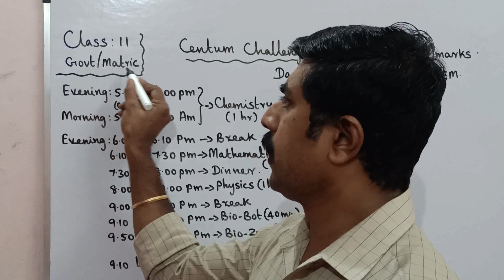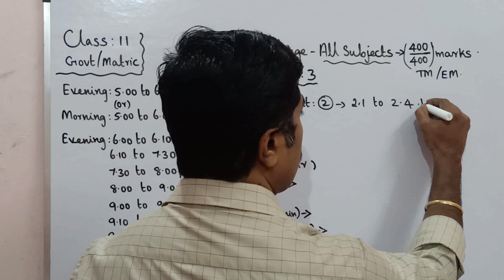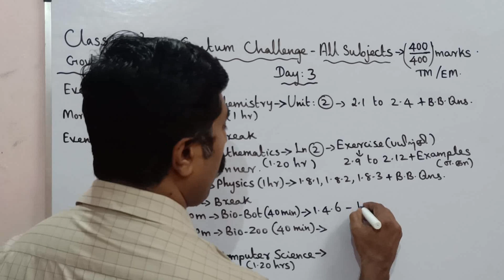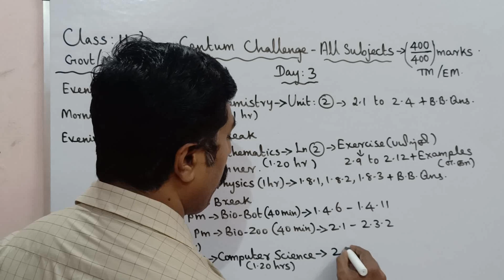Class 11|Day 3|Centum Challenge|Half yearly exam|All subjects|sky physics